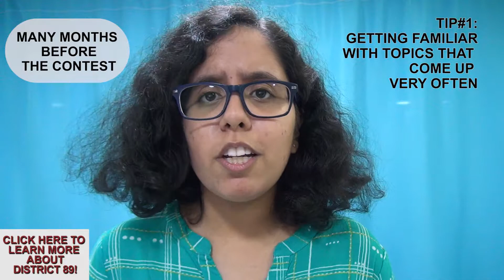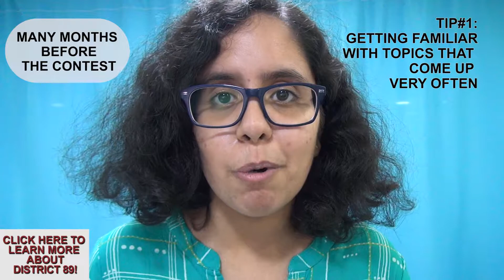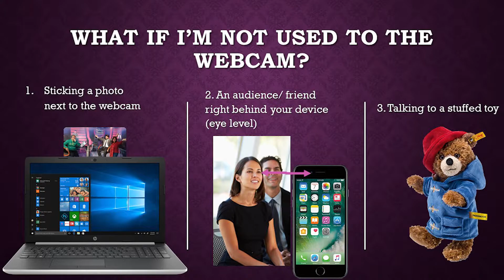Joy Pamnani D89 Table Topics Champion 2020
Joy Pamnani D89 Table Topics Champion 2020 shares the secrets of Table Topics success.